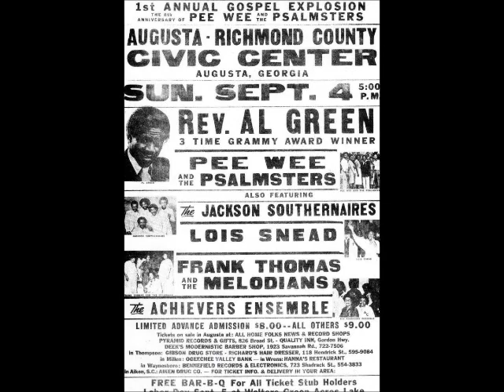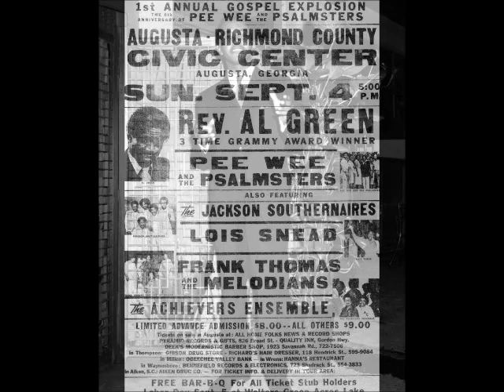I THANK JESUS SO MUCH - FRANK THOMAS (WITH THE GOLDEN TRUMPETS)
to download "I Thank Jesus So Much" or the complete album, "The Old Time Way". You can also purchase music from Frank Thomas & Company at